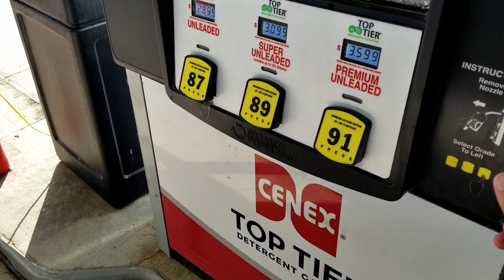My First MN Northwoods Fishing Trip - Vermilion Lake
I travel wherever the bass tournaments take me, but there is something special about the Minnesota Northwoods & Lake Vermilion.   Vermilion Tourney Practice VLOG w/ Michael Tesch for stop #2 of MN TBF Team Trail right on top of the Minnesota Fishing Opener.  Will we find better largemouth or smallmouth bass for the derby? Who wants to see a Bonus MUSKY?
▼ Tackle & Fishing Gear Links from this Video:
▼ Come Say Hi!